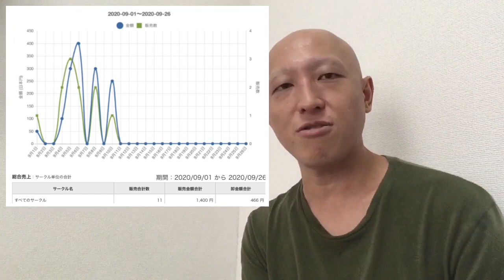【DMM】2020年9月の収益【DL同人、イラストCG集、アニメーション、音声作品】